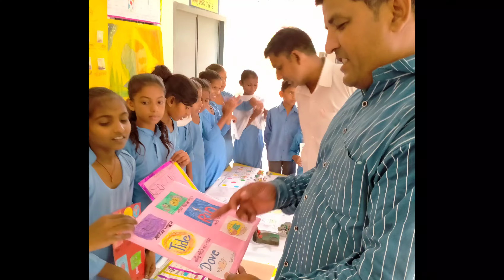जनभागीदारी ग्रीष्मकालीन अवकाश गतितिविधियों की प्रदर्शनी